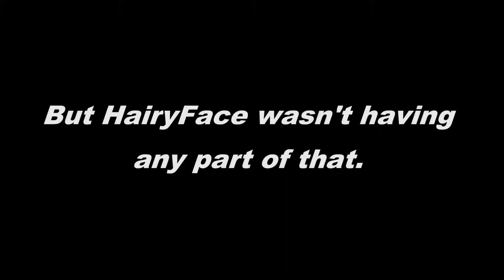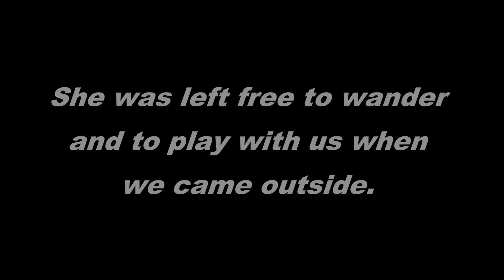Shiloh's First Visit Inside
This clip is used as part of a multimedia blog post